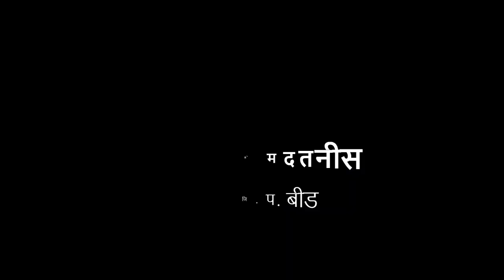१ली | भाग ४ | पान क्र. १ | वाहतूक व आपले मदतनीस | V1 | VSchool